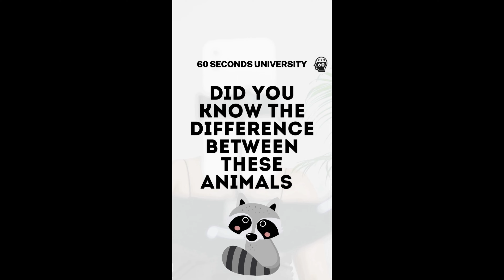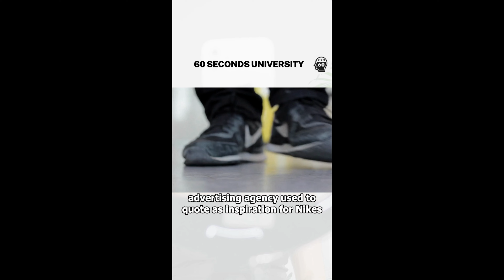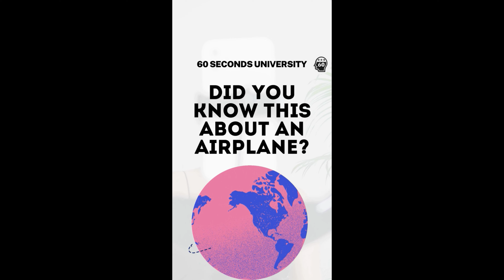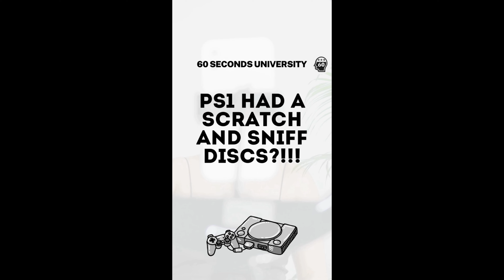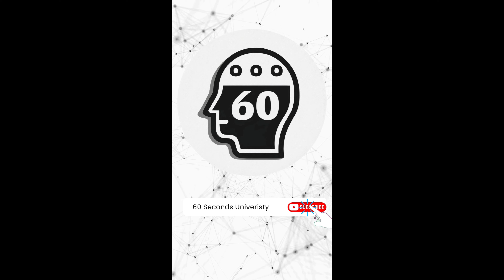Facts you did not know about! Shorts compilation part 3!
In this video, I explain mind-blowing facts you will not learn in school. In this video, I have a compilation of shorts that you never heard about and learned in school!